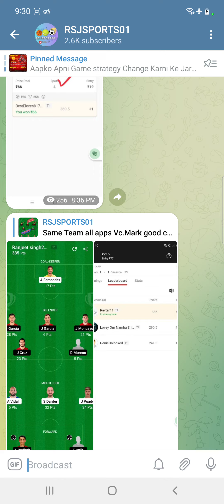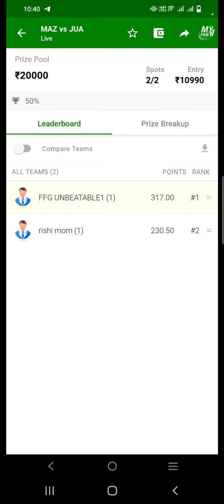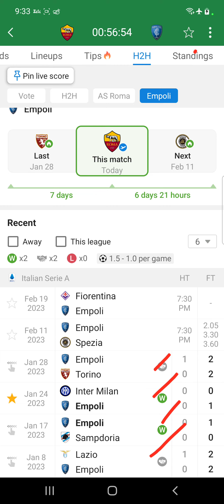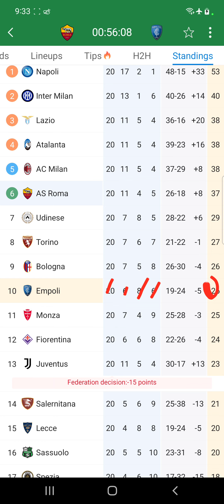Play ROM vs EMP | Dream11 Team Football Match Today | Serie A 2023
in this video we have discussed about  Football Dream11 Match ROM VS EMP today

Match football

Dream11 Team

Dream11 today

Dream11 tips

ROM mVSEMP